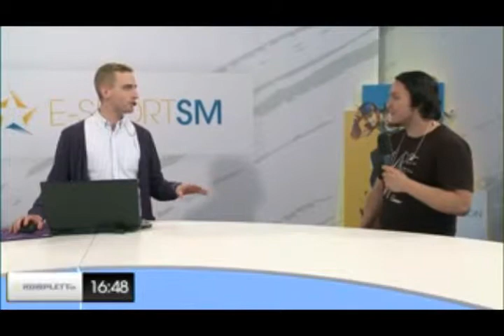SM Kval Jönköping 2013 - Chino (Fei Long) vs. The Emperor (Elf), LuBu (Guile), The Emperor (Elf)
Chino (Fei Long) vs. The Emperor (El Fuerte) - Winners final
Chino (Fei Long) vs. DRz_LuBu (Guile) - Losers final
Chino (Fei Long) vs. The Emperor (El Fuerte) - Grand final